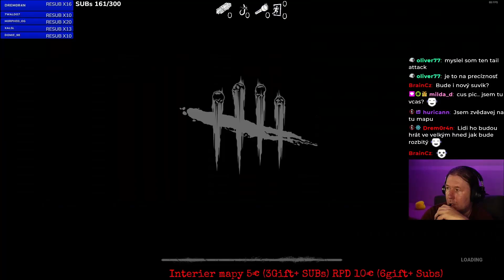Alien \ Xenomorph v DBD | PTB zhrnutie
00:00 - Intro
00:10 - Alien Abilita
01:46 - Alien Perky
03:08 - Ripley Perky
04:23 - Zhrnutie Power
05:02 - Test Play
13:05 - Mori
13:49 - Surv. Gameplay
16:10 - Flashlight Save
17:12 - Secret Room
18:16 - Alien Addony